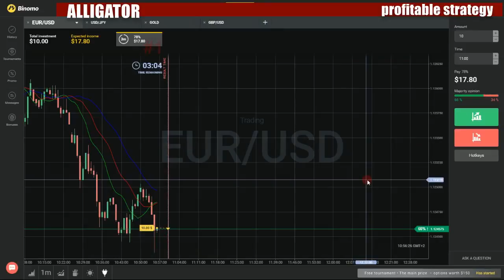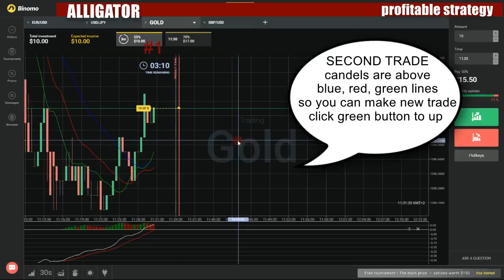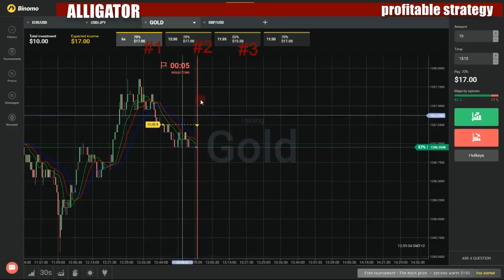Binary options profitable strategy - How to make money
My favorite movies:

A Semiconductor Maker's Strategy for Survival/Regional Governments Dial Into Smartphones
A Taste of Japanese Teishoku/A Day at Haneda Airport
A Tire Maker at Top Speed/The Business of iPS Cells
A Toiletries Maker Takes a Shine to Asia/Online-Offline Fusion
A Top Hotel's 2020 Strategy/Scanning in 3D
A Wedding Planner's Proposal/The Expanding World of Voice Synthesis
Accommodating Tourists from Asia/A Waterless Cooking Pot
Agricultural Equipment to Harvest the World/Overcoming Deflation with Premium Products
An Expert That Exterminates Clouds of Bugs at One Time/A Desire to Save Millions of Lives
An Interview with Uchida Yoko/Mirrorless Cars on the Road
An Outside View for Tourism/Speakers with Superb Sound Delivery
Aquariums Attracting Many Visitors with Unique Exhibitions/Developing Emergency Air Traffic Management
Asano Nenshi/Supermarkets Transition to Restaurants
Asia Faces New Challenges/The Expansion of Online Lessons
Awaji Mengyo/Fighting for Freelancers
Banking on Asian Growth/The Business of Electric Assistance Bicycles
Behind the Scenes of Frozen Food Product Development/The World's First iPS Cell Culturing Robot
Bridging Borders with IT/Japanese Robots in the Real World
Bringing Roofing Material Into the Home/Gifu: From Regional to Global
Brushing Up the World/Softening the Eating Experience
Brushing Up the World/Water-Based Printing Ink
BS Japan Special: Seven Stars in Kyushu/Countering Cyber Attacks on IoT
Building on a 200-Year History/Lighting the Way for Traffic
Businesses with Innovative Strategies/New Technologies to Reduce Noise Pollution
Canned Foods Are Not Just for Emergencies Anymore, They Serve as Appetizers and Side Dishes. What Are the Most Popular Canned Food Items/Scientifically Analyzing Fatigue: The Development of the Fatigue Meter
Carpets Woven by Homemakers/Sewage Pipe Inspection Robots
Cashing in on Characters
Chairs for Chair Lovers/Gem-Dyed Fabrics
Chemically-Driven Growth/Fishing for a Revival
Children's Favorite Dishes/Japan's First International Doctor of Mountain Medicine
Chow in a Bowl & the Japanese Art of Bonsai
Climbing Up with Design+Technology/One Person, Big Business
Combating Communicable Diseases/The World's Thinnest Silk Fabric
Combatting Communicable Diseases/A Company Energizing Other Companies
Construction Company Gets Cooking/A Metal Innovator
Creating Technology for the Customer/Turning the Home Into a Hospital
Creative Ideas of Japanese Noodle Restaurants/A President Suffering from an Intractable Disease
Cutting-Edge Tech for Global Clothes Makers/Lifeboats to Deliver Passengers to Safety
Cyber3 Conference/Competition in Conveyor Belt Sushi
Dashing to the Future on Two Horses/Professionals to the Prefectures
Delivering Change to Postal Services/Printing on Curved Surfaces
Desirable Pet-Related Services/Development of New Material for Medicine
Developing New Games to Increase Sales/Helping People Suffering from Sleeping Disorders
Direct-Sales Markets That Attract Constant Lines/Developing Soft Foods for Patients
Diving Deep for Resources/The Humanization of Robots
Dollhouse Artisans/Reading the Child-Caring Rat
Driving Toward Diversification/Purikura's Pretty Evolution
Electronics Part by Part Time-Saving Services
Energizing Awaji Island with Pasta/Virtual Reality in Real Life
Engineering a New Plan for Energy Plants/New Tactics to Tap Tourists
Enjoying Second Life After Retirement/Looking for Harmful Microorganisms in Yellow Sand
Expenses When Starting New Life/Generating Electricity from Sound
Facilities Both Parents and Children Can Enjoy/Frontline Cancer Treatment
Factory Tours Both Children and Adults Enjoy/Introducing 'Washoku' to the World
Famous Shopping Streets in Tokyo/Cancer Starvation Tactics
Fascinating Japanese Fabrics/Micro Bubbles That Keep Fish Fresh
Food Expenditure Rate for Eating-Out/New Challenge of Small Factory to Survive
Food Processing Machines/Offshore Wind Power Generation
From Castle Roofs to Interior Walls/The Challenges of Hiring Foreign Housekeepers
Fund with Investment Capacity of US$ 21 Billion/Beam to Shorten Research from 10 Years to 3
Gaming on the Frontlines/Mechanical Doll Technology for Factories
Genetic Cures for Incurable Diseases/Industrial Heritage: The Pioneers of Hokkaido
Getting Your Greens/Spawning New Tech for Fish Farms
Going for Gold
Growing with Asia/Robots at Your Service
Heating Up the Global Frozen Foods Market/Tuning Into Tourists
Hidden Spots and Food in Kamakura/Lettuce Cultivation Developed by a Former Semiconductor Company
High-way for Motorcycle Helmets/Nikko Kanaya Hotel